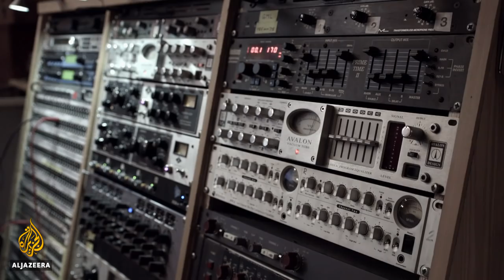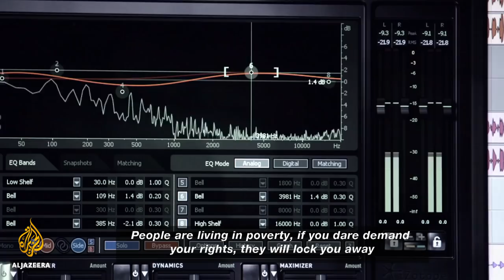Algeria: The revolution will be YouTubed | Listening Post (Feature)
For the past four months, millions of Algerians have been hitting the streets of cities and villages across the country, demanding change. Protesters have already succeeded in toppling the country's long time president, Abdelaziz Bouteflika, but they are far from done.

Their next target is nothing less than a comprehensive dismantling of the ruling system. Their rallying cry: Yetne7aw_ga3, "They must all go!"

A key catalyst of the protests has been the emergence of a new generation: tech savvy, politically conscious, and hungry for change. Growing up in a context of rising inequality and limited opportunities, and faced with a moribund official media ecosystem - long closed to any dissenting voices - millions of young Algerians have had to forge their own alternative spaces, principally on social media platforms.

Leading the charge, a wave of YouTube pioneers, operating from their bedrooms and their neighbourhoods, posting videos chronicling - with wit, irreverence and candour - the daily realities and tribulations of their lives and those of their fellow Algerians.

Boasting high production values and delivered in the colloquial idiom, these videos stood in marked contrast to the stuffy, crude offerings of official media. As Anes Tina, one of Algeria's most prominent YouTubers, told The Listening Post "...we reflected people’s daily realities and we did so in the language of the street…"

We also spoke to Raja Meziane, a Prague-based musician whose political outspokenness, both in her music and her public comments, led to her blacklisting by the country's media establishment. Facing enormous pressure to toe the official line, she found herself forced into exile, both physically and artistically. As she told us, "YouTube became the only avenue for me to express myself…"

For much of the past decade, people like Raja Meziane and Anes Tina have produced hard-hitting work tackling social injustice, corruption, and inequality. Many of their videos were squarely and explicitly aimed at the super-rich elite - living it up in obscene opulence with the country's oil revenues while the majority of the population struggled to meet basic needs.

Their bravery earned them the respect and devotion of millions of followers and the opprobrium and condemnation of the ruling system and its supporters. Today, their impact, and that of YouTube and other social media platforms more broadly, in shaping the political awareness and aspirations of young Algerians cannot be underestimated. Myriad slogans deployed by the protesters echo, visually and thematically, the messages of their social media idols.

Fittingly enough, and bringing things full circle, the protests have themselves elicited countless responses on YouTube and elsewhere, inspiring a new generation of artists and creators. Unsurprisingly, Raja Meziane and Anes Tina have been at the forefront of the artistic response to the revolution, producing videos which celebrated the protesters and articulated their grievances and demands.

These videos, whether Meziane's "Allo Le System" and "Toxic", or Anas Tina's "No You Can't" have since garnered tens of millions of views in the space of a few weeks, offering for many an unofficial soundtrack for the fledgling revolution.

Whether the protesters will succeed in securing the radical overhaul they demand remains to be seen, but one thing is certain: having been instrumental in creating the conditions for the current revolution, Algeria's YouTube pioneers have no intention of sitting out the next chapter. As Raja Meziane put it, "we are all in the same boat ... I have no option but to side with our people."